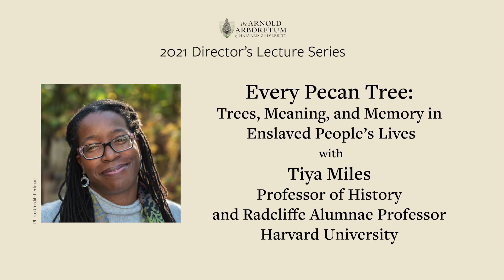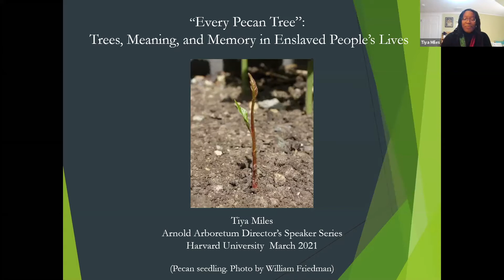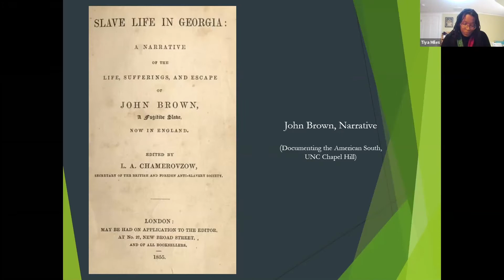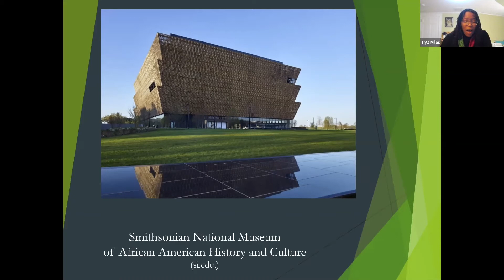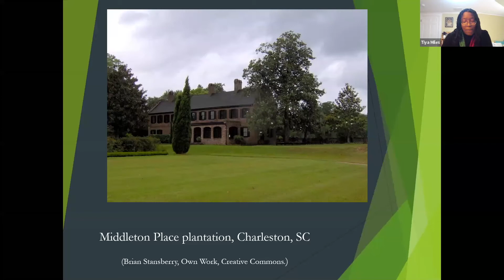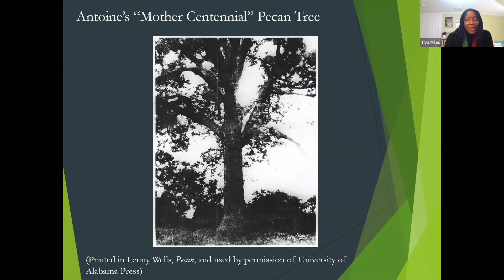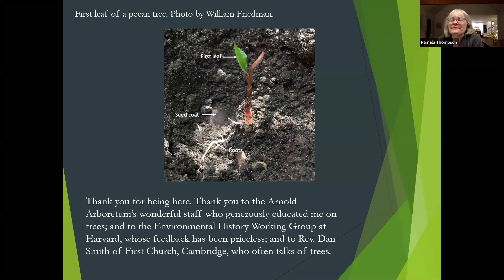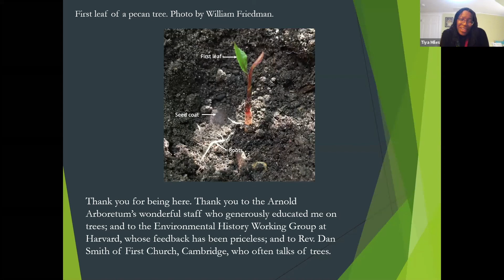Every Pecan Tree: Trees, Meaning, and Memory in Enslaved People’s Lives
Dr. Tiya Miles takes up the pecan tree as inspiration for exploring the meaning of trees in the lives of enslaved African Americans. Using a family heirloom passed down by Black women, as well as slave narratives, oral histories, and missionary records, her presentation underscores the importance of trees in the Black experience of captivity and resistance, ultimately revealing the centrality of the natural world to Black, and indeed, human, survival. Recorded on March 8, 2021, this lecture is the last in the Arnold Arboretum's 2021 Director's Lecture Series.

Speakers: Tiya Miles, Professor of History and Radcliffe Alumnae Professor at Harvard University William (Ned) Friedman, Director of the Arnold Arboretum and Arnold Professor of Organismic and Evolutionary Biology, of Harvard University
Moderated and edited by Pam Thomson, Manager of Adult Education, Arnold Arboretum of Harvard University

@Arnold Arboretum  Property of the President & Fellows of Harvard College